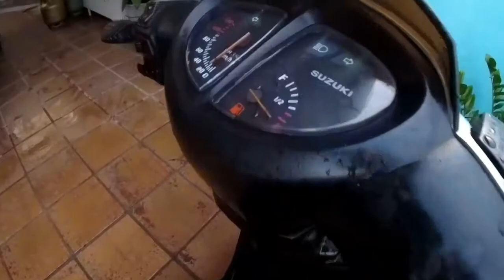LAVANDO MINHA BURGMAN 125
Fala pessoal um amigo meu pediu para eu gravar como eu lavo a minha moto.
Como vocês estão vendo no vídeo eu lavo a moto da maneira mais simples que existe.